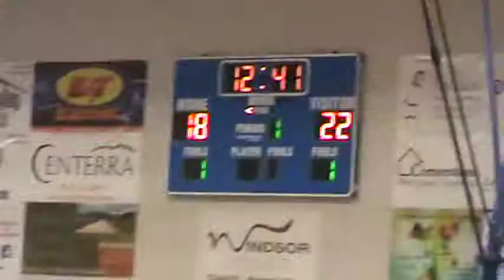1-11-15 - Jackson Langford goes glass (St. Mary's 22, Mustangs 18)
Fort Morgan Mustangs 6th grade basketball vs. St. Mary's (Kersey) from Resurrection Christian High School in Loveland, Colorado on January 11, 2015. St. Mary's defeated Mustangs, 33-20.